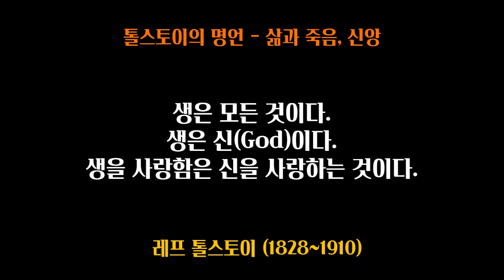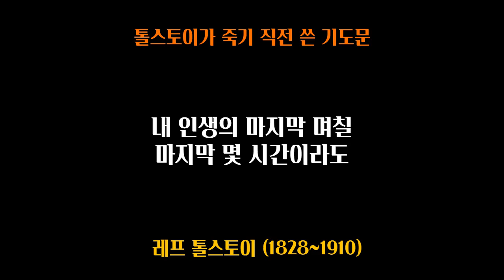모든 추억을 멀리 하라. 톨스토이.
00:00 작가가 되기까지
00:52 귀족으로서의 번민
01:22 자전적인 그의 소설
02:28 참회록
03:41 사람은 무엇으로 사는가
04:11 악처(?) 소피아
05:26 사랑을 미루지 말라
06:07 톨스토이 명언 - 사랑 결혼
08:01 명언 - 삶과 죽음, 신앙
09:19 명언 - 삶의 지혜
13:33 톨스토이가 죽기 직전에 쓴 기도문